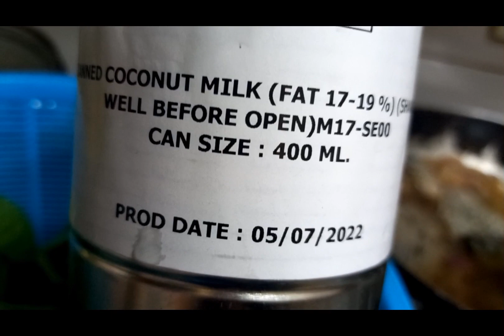Crab with coconut milk/ okra,talong,petchay